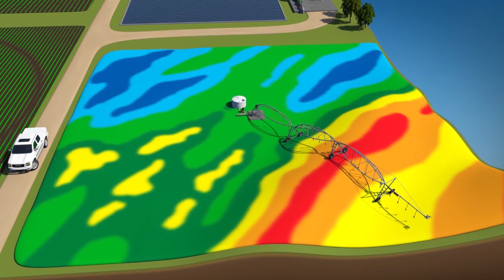Science how Saudi Arabia turning desert into green lands ( The Analyst )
This video includes following, A desert land in Saudi Arabia with temperatures frequently over 45 degrees celsius where you will find one of the largest and most impressive farm operations in the world.

saudi arabia desert farming
saudi arabia is turning desert into huge farmlands
how to turn desert into fertile land
china turning desert into farmland
the fertile land in saudi arabia is found near
farming in saudi arabia
agriculture in saudi arabia pdf
how a fertile land can turn into a desert
farms in riyadh
agriculture farms in saudi arabia
saudi arabia agricultural products
saudi farm
agriculture in ksa
agriculture in saudi arabia
farm ksa
farms in riyadh
vertical farming saudi arabia
saudi farm
desert agriculture saudi arabia
greenhouse farming in saudi arabia
farms in jeddah
agriculture in ksa
saudi farm
Almarai Al Badiah farm in Saudi Arabia
modern agriculture
modern farming
modern agriculture technology
modern farming technology
modern dairy farm
modern agricultural practices
modern technology for enhancing agricultural productivity
modern vegetable farming
modern farming practices
modern day farming
new agriculture technology in modern farming
modern technology used in agriculture
types of modern agriculture
modern day agriculture
types of modern farming
modern agriculture meaning
modern organic farming
about modern agriculture
modern cattle farm
modern farming meaning
modern agriculture farming
modern technology used for agriculture
modern livestock farming
modern technology for farming
modern agriculture and farming
agriculture in ksa
cow
agriculture
organic farming
highland cow
vertical farming
hydroponic farming
poultry farming
fish farming
regenerative agriculture
urban farming
urban gardening
eco farming
precision agriculture
precision farming
angus cow
organic agriculture
regenerative farming
urban agriculture
cattle farming
chicken farming
farmed
indoor farming
greenhouse farming
bee farming
poultry farming for beginners
Richard-Aguilar
richard aguilar
richardaguilar
richard'aguilar
aj johnson comedian
 anthony johnson (actor)
 anthony johnson actor
Ted Lasso
emmy winners 2021
 Jason Sudeikis
 Hannah Waddingham
 EmmysBrett Goldstein
 Emmy Awards 2021
 emmy winners
 emmy nominations 2021
 Emmys 2021 Winners
 The Crown73rd primetime  emmy awards
 Emmy Awards
 2021  emmy winners
chiefs vs ravens
 Baltimore Ravens
 Lamar Jackson
 ravens vs chiefs
CHINA desert farming crops
china planting in the desert
desert transformed into productive lands in China
china reforesting the desert
china converting desert to farmland
china planting trees in the desert
china desert turned into forest
converting desert to forest
from desert to farmland
how china transformed its desert into a fruit growing oasis
China's Unbelievable Desert Farming That Shocked The World
Agriculture in UAE deserts is possible and profitable
Turning deserts into forests in china
How Saudi Arabia Made the Desert Bloom
Wheat farming in Saudi Arabia
ICBA
Islamic Development Bank
IsDB
Saudi Arabia
Integrated Farming
Integrated aqua-Agriculture
food security
water security
UAE
Abu Dbabi
United Arab Emirates
salinity
Dubai
Saudi
Arabia
Wheat
Saudi arabia
explained
gcc
saudi
explore
farming
agriculture
failure
arabia
desert bloom
camels fly
one minute
riyadh
jeddah
dammam
vlog
explain
travel
visit saudi
vlogger
importer
exporter
irrigation
middle
east
business
report
BBC
ios 15
apple 13
Elizabeth Olsen
conan o brian
Cowboyscowboys vs chargers
 Justin Herbert
 sofi stadium
 Los Angeles Chargers
 dak prescott
 chargers vs cowboys
 Ezekiel Elliott
 cowboys game today
Browns
Las Vegas Raiders
Derek Carr
steelers vs raiders
Raiders
Chicago Bears
Dallas Cowboys
Tampa Bay Buccaneers
Buccaneers
Mare of Easttown
 Bucstampa bay bucs
falcons vs buccaneers
Rob Gronkowski
world
news
malcolm
borthwick
agricultural
development
agriculture